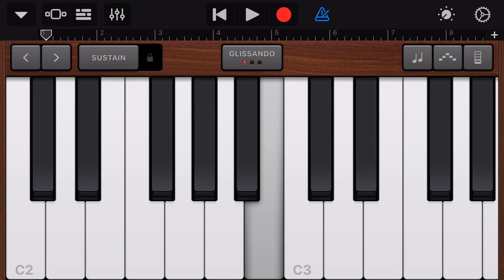GarageBand - Super Smash Bros Theme Song